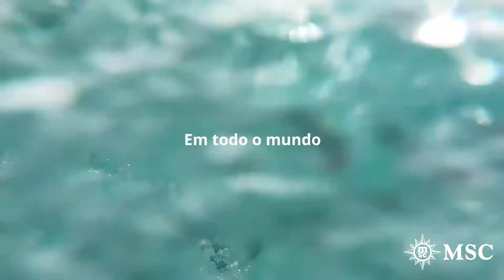MSC World Cruise 2019 - É tudo sobre emoções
Durante os últimos meses, acompanhamos as histórias dos nossos nove influenciadores digitais por todo o mundo com o nosso primeiro MSCWorldCruise.
Um após o outro, eles estiveram a bordo do MSC Magnifica para experimentar 119 dias em seis continentes conosco.
Foi uma jornada emocionante que eles não esquecerão facilmente. Nos vemos em 2020 com um novo MSCWorldCruise.